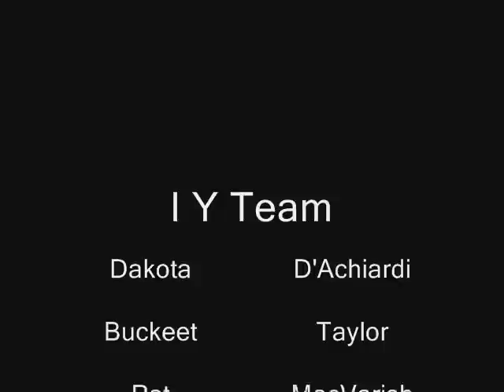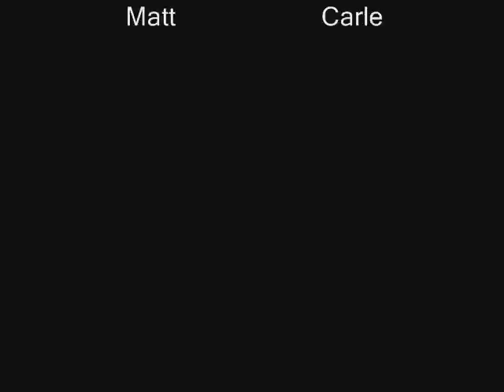I Y Promo #2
The I Y Team is back again for yet another promo. Featuring full parts from Pat MacVarish, Dakota D'Achiardi, and Mike Downer. With friends Buckweet, Brian Patsun, Mike Patsun, Jeremy Patsun, Kyle Pugrab, Nick Heine, Brad Nation, Jon Cheesman, and Matt Carle. The ending holds a very special episode of CRIBS featuring yours truly, Buckweet. Hit it up!